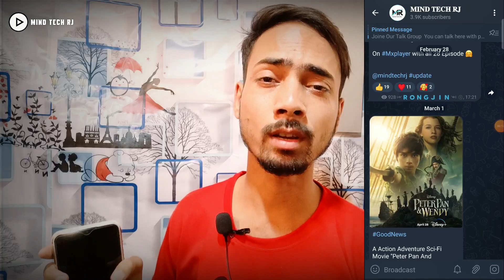Netflix | Playflix New K-Drama Hindi dubbed | Black Knight | Celebrity K-Drama Hindi dubbed 2023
All Images and videos use in this video are Copyrighted not mine all Credit deserve Respected Owner. Thank you so much 🤗

Jumping Girl k drama
black Knight
Divorce Attorney Shin
Love is sweet
chasing ball
celebrity
Top 10 korean Collage love Drama Hindi Dubbed 2023
Top 5 Korean High School drama Hindi dubbed 2023
Top 10 Netflix Korean High School drama Hindi dubbed 2023
 Top 10 Chinese romantic drama Hindi dubbed 2023
 Top 10 Chinese fantasy drama Hindi dubbed 2023
Watcho New K-Drama Hindi dubbed
Voot new k drama Hindi dubbed
Urduflix new k drama Hindi dubbed
Playflix new K drama Hindi dubbed
Amazone prime new k drama Hindi dubbed
Amazone prime new Chinese Drama Hindi dubbed
Voot
Urduflix
Mx player
Netflix
Playflix
Watcho
WeTv
Mind Tech Rj